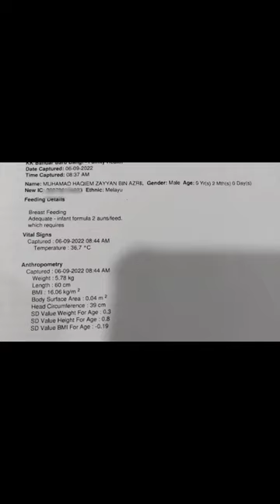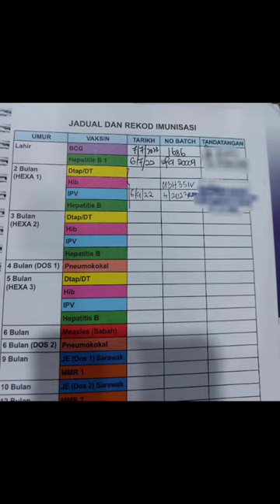Bawa Baby Haqiem Zayyan cucuk Vaksin 2 bulan. 🥰